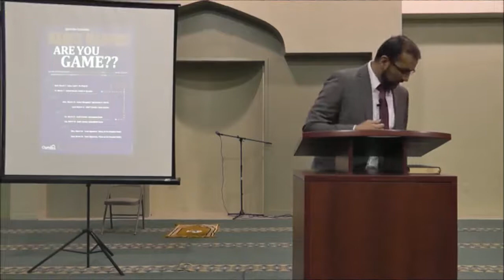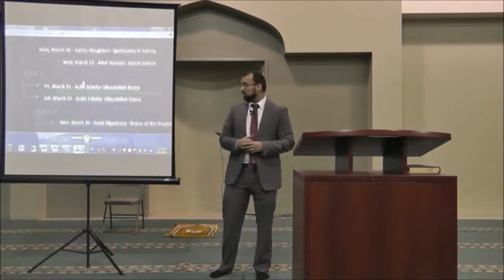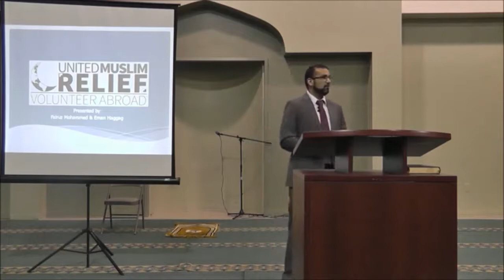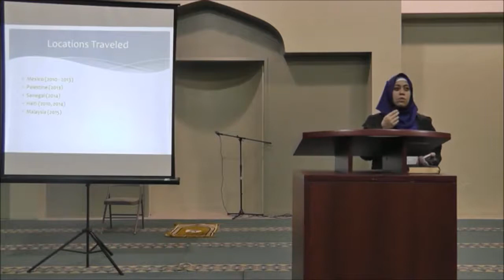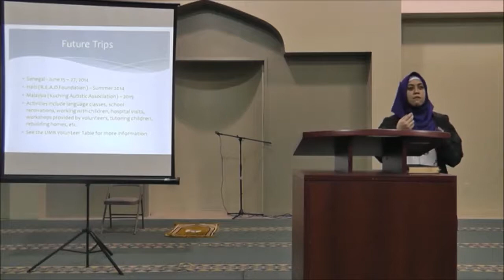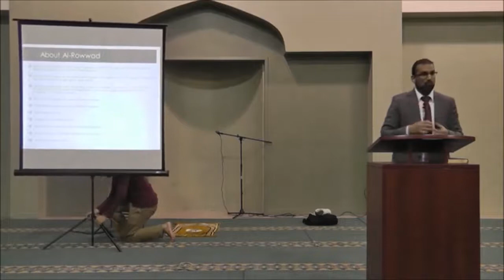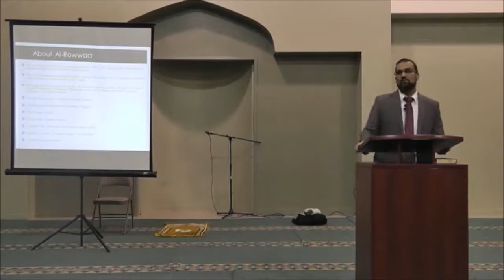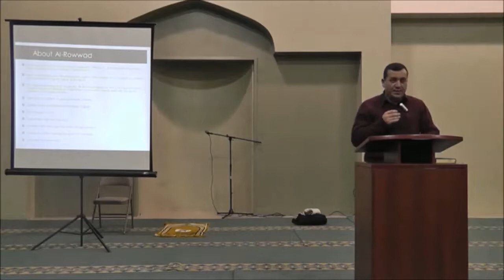A Peace In Beautiful Resistance (Dr. Abdelfattah Abusrour)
03/07/2014 - Learn about the work being done by the AlRowwad Cultural and Theater Center and the different ways in which the Messenger (PBUH) resisted opression during his own life and times.